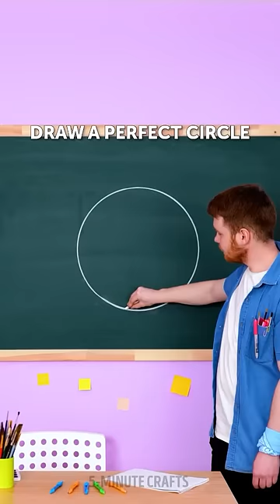Boost your Shorts vibe with ”THESOUL MUSIC - CARTOON CHILD” 🚀🎵